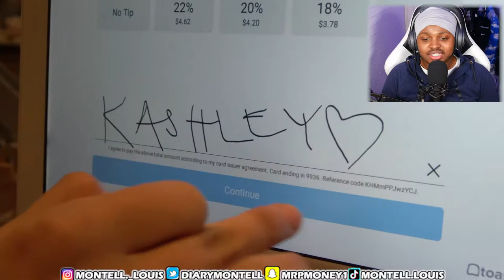A Week in My Life at Ur Mom's House NYC [REACTION] - (Kelly Wakasa, Ashley, Elliot Choy, Annemarie)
In this video Kelly takes us on a long journey through a whole week of what him and his roommates (Elliot choy, Ur mom Ashley and Annemarie chase) get up to. In this video Kelly Wakasa gives us an insight as to what it's like to live in Ur mom's house.

This is the first time in a while that Kelly has taken the approach of a vlog and I like it. Hopefully he will do more. But until then, if you did like this video please smash the like button and If you do want to see more reactions to anyone at Ur moms house and other youtubers SUBSCRIBE for reactions everyday.